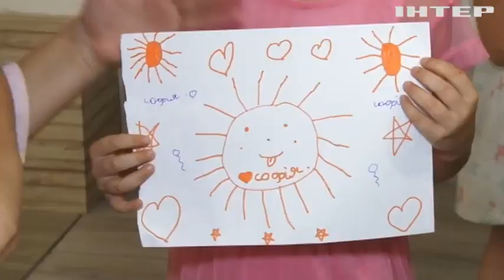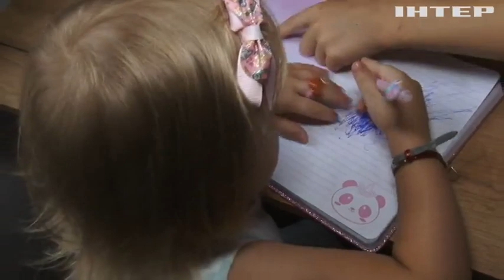Понад 60 тисяч дітей позбавлені батьківської опіки: історія жінки, яка усиновила трьох дівчаток